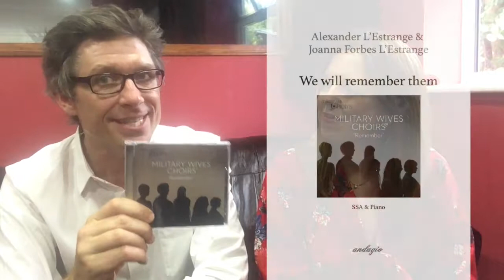New music for Remembrance 2018 by Joanna Forbes L'Estrange & Alexander L'Estrange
Two new choral pieces for Remembrance 2018 have been published by Joanna Forbes L'Estrange & Alexander L'Estrange to mark the centenary of the end of World War I.

"Red is the colour" is for SATB + piano
A powerful and emotive song, ideal for Remembrance commemorations
It's one of the movements from a 10-movement piece entitled "Freedom! The Power of Song" which is the 5th piece in the Zimbe series.

"We Will Remember Them" was commissioned by The Military Wives Choirs for their 2018 album 'Remember'.
3 different versions:
1) SSA + piano 2) SATB + piano 3) SAMen + piano
Band parts also available.